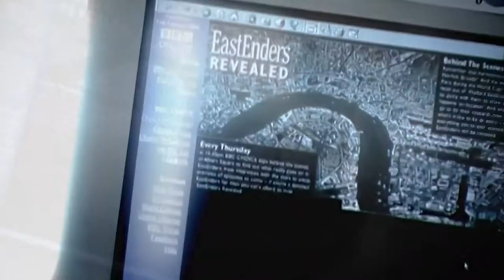EastEnders- Steve Owen and Matthew Rose trial week trailer (1999)